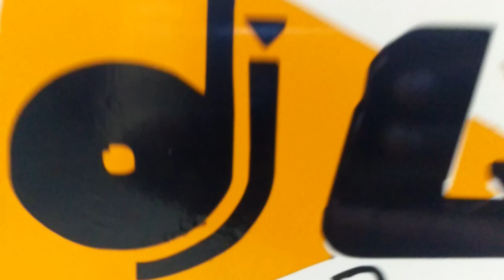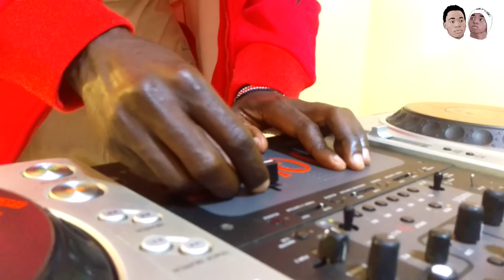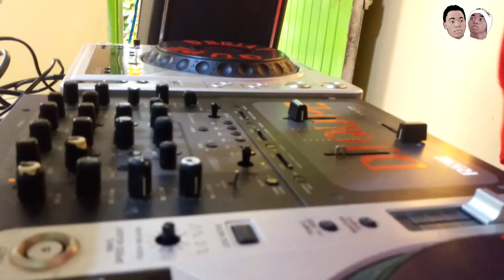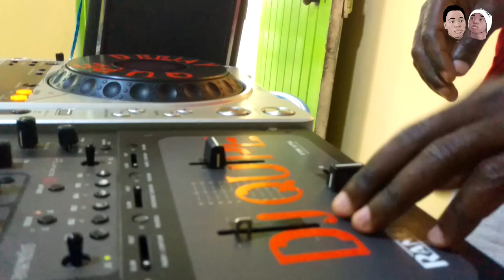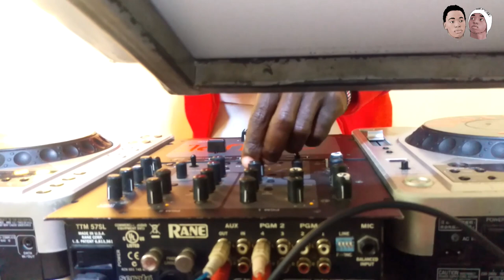From SECULAR DJ to GOSPEL DJ | DJ Qupe restored on Life probe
Hello there,so as we talk about the way of ART, today we introduce the one and only DJ QUPE RESTORED. Check this out.